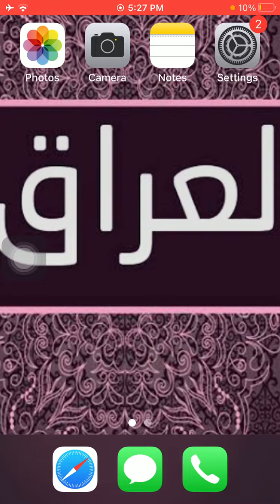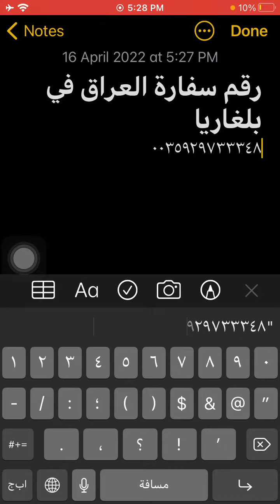رقم سفارة العراق فى بلغاريا